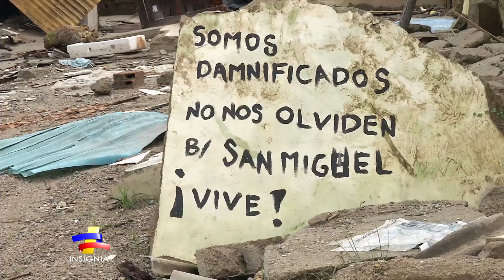Con lágrimas soldados recuerdan cómo arriesgaron sus vidas para salvar damnificados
Cerca de cien soldados del Batallón de Selva No. 27 de Mocoa, fueron los primeros en llegar al sitio de la tragedia en la capital putumayense. Después de dos meses algunos de ellos volvieron al sitio de la avalancha donde cargados de nostalgia recordaron sus heroicos actos.